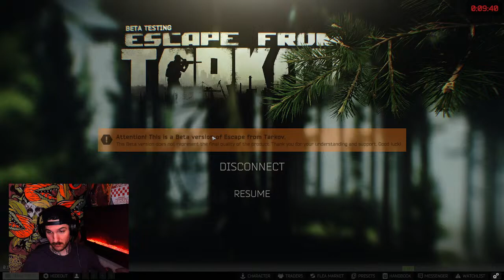🔴LIVE-TARPON WITH THE BOYS🔴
Escaping tarpon with the boys